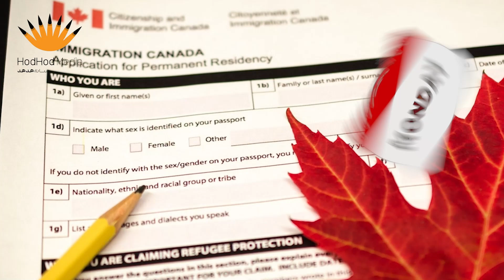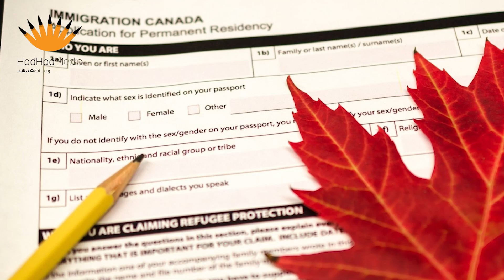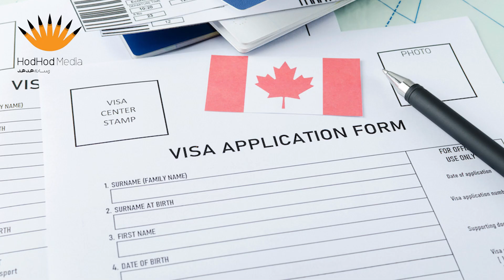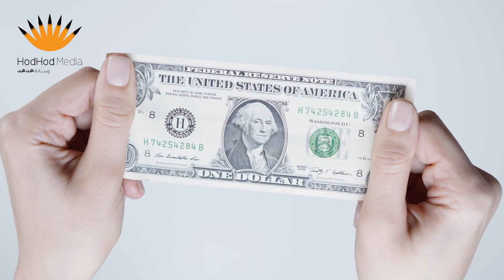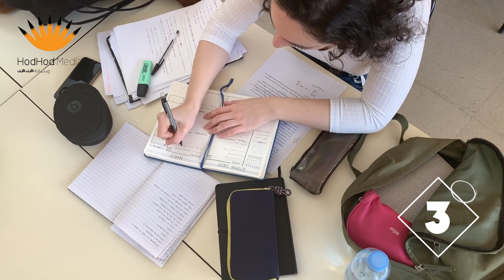میدونستید چجوری باید همسرتون روباخودتون به کانادا ببرید؟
اگر به دنبال راه های مهاجرت به کانادا هستید تا یا دنبال روشی هستین که همسرتونون رو با خودتون به کانادا ببرید این ویدیورو از دست ندین.
اسپانسر شیپ یکی از روش هایی هست که میتونین همسرتون رو به خودتون به کانادا ببیرد.
برای اطلاعات بیشتر راجب انواع روش های مهاجرت به کانادا و آشنایی بیشتر راجع به کشور کانادا حتما کانال مارو دنبال کنید.